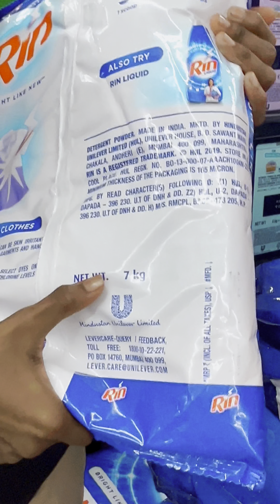Pune Metro Station to baliwari 😏